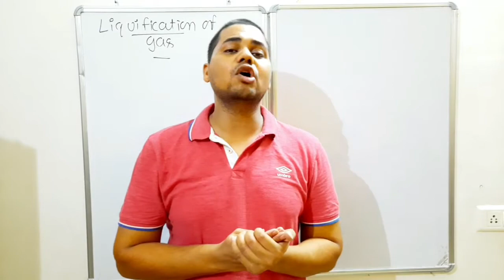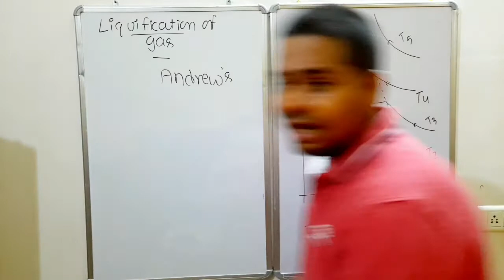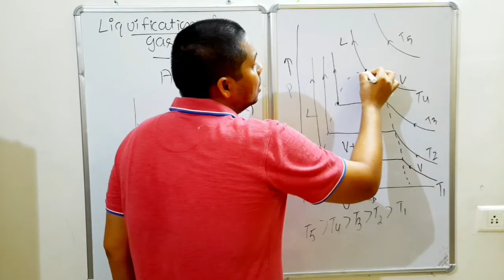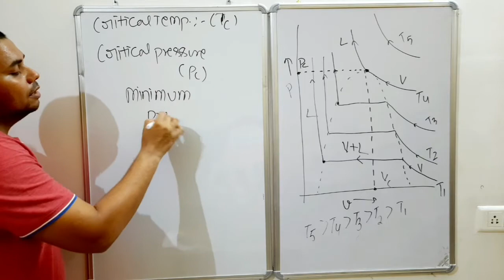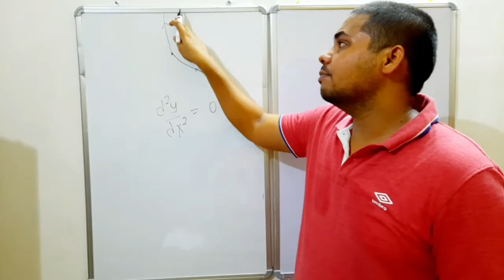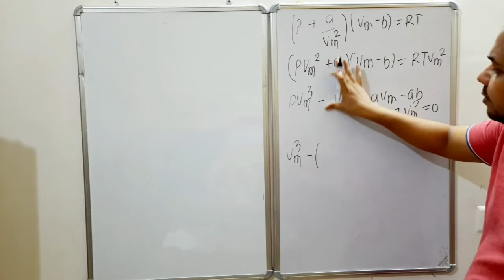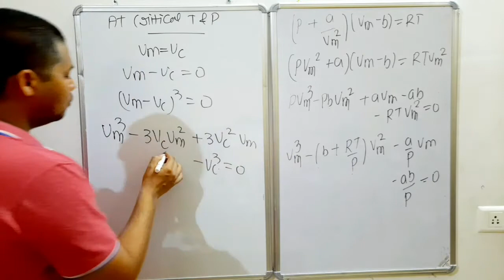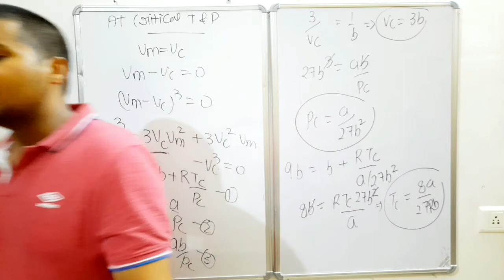Liquefaction of gas, Real Gas, Gaseous state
For JEE and NEET